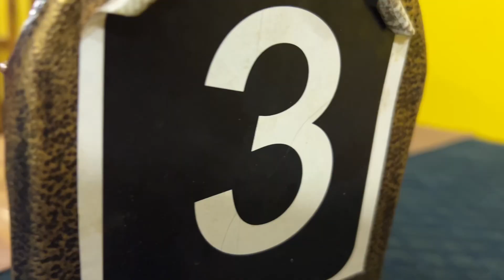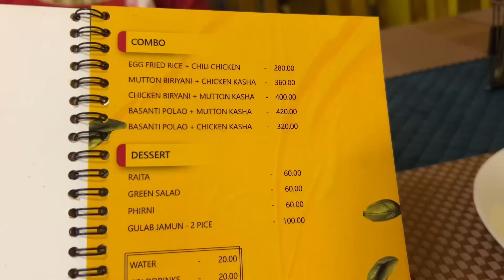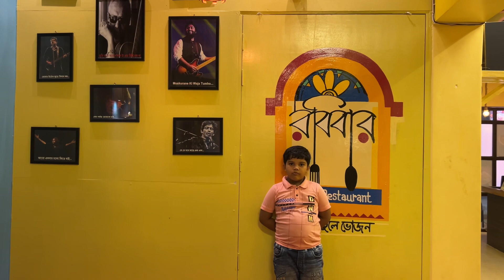1day outing with my family..,,